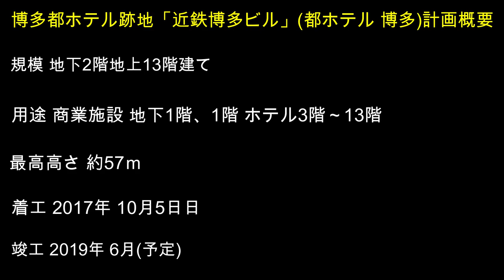【再開発】博多駅筑紫口 都ホテル跡地『近鉄博多ビル』(都ホテル 博多)計画の最新動画2/28撮影